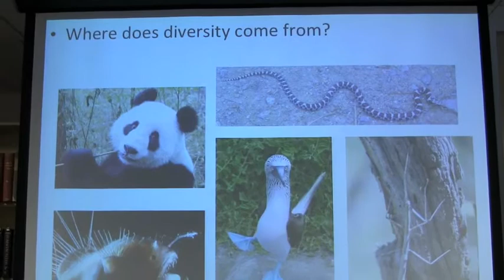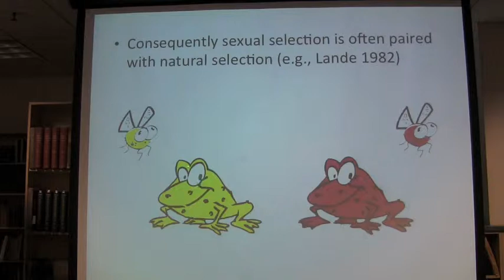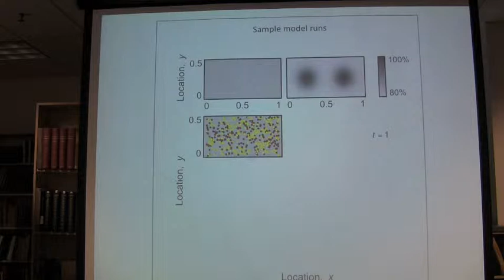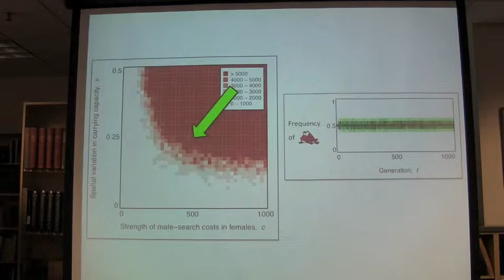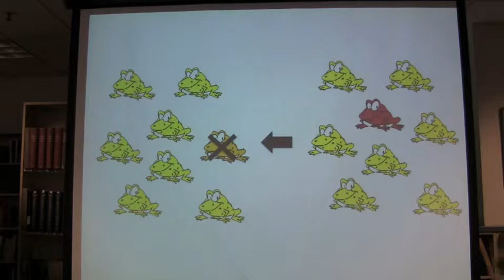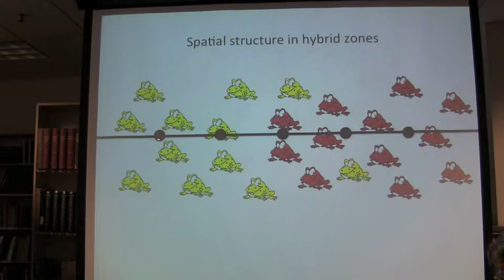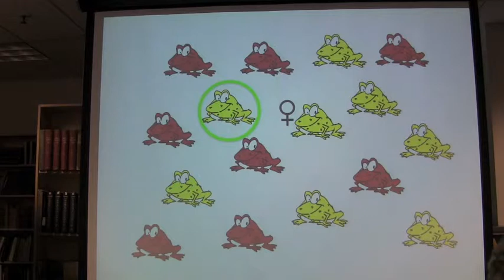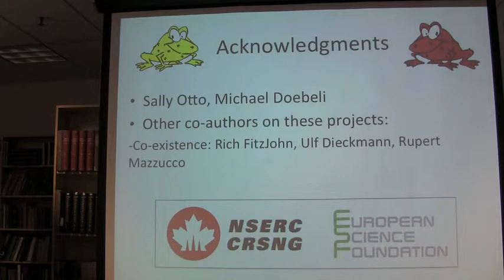Leithen M'Gonigle-November 14, 2012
Sexual selection and species co-existence: ESPM, UC Berkeley